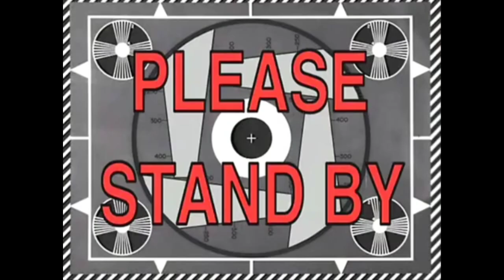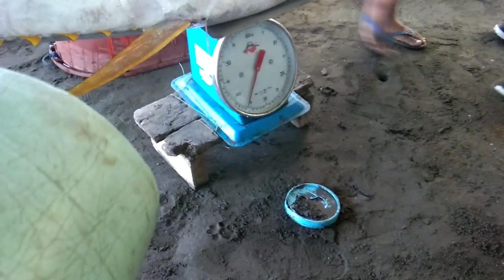Grabe!!! HALOS LUMUBOG ANG BANGKA SA SOBRANG DAMING HULI TUNA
KAMUSTA MGA KA ALLRIGHT :)
DAMI NILANG NAHULI TUNA HALOS LUMUBOG ANG BANGKA

BEST FISHING TECHNIQUES, TRADITIONAL FISHING IN THE PHILIPPINES,BEST FISHING VIDEO

THANK YOU SA SUPPORT NINYO GUYS❤️

Youtube All Best Video☺️